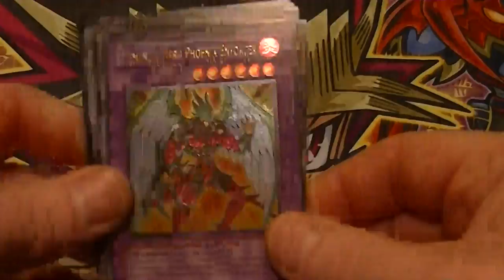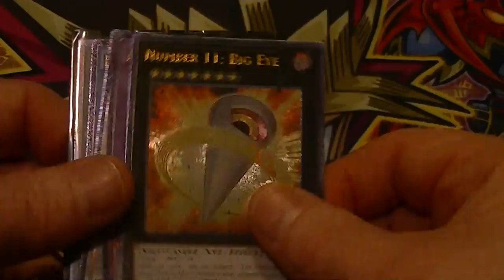Ultimate Rare Update closing out 2015